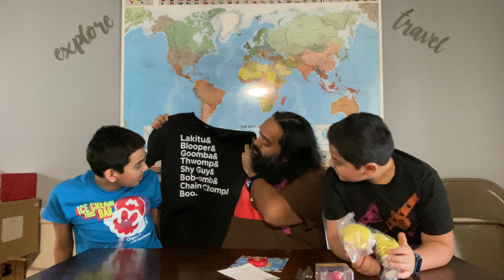Mario's Mystery Block Unboxing Nintendo Themed Subscription February 2022 - Mar10 Day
If you really like us send us a tip!!